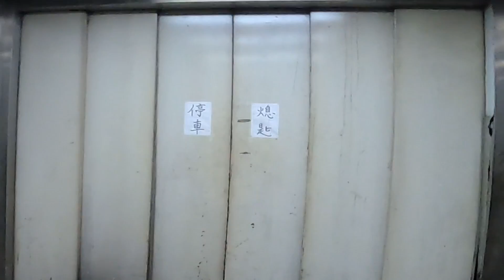人世間最"7"的事莫過於此，ft.第二部大眼包包面【魚波vlog#37】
777777，感謝車主幫手🥺🥺🥺
睇完記得Like，Share，「訂閱」頻道呀！